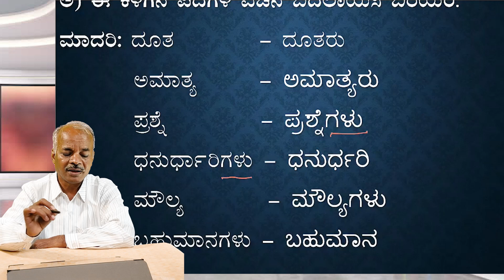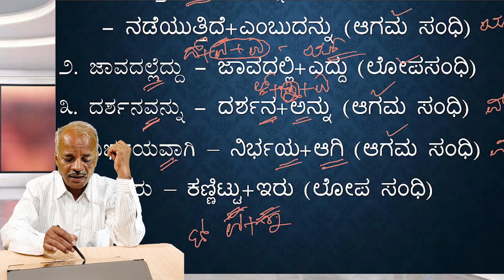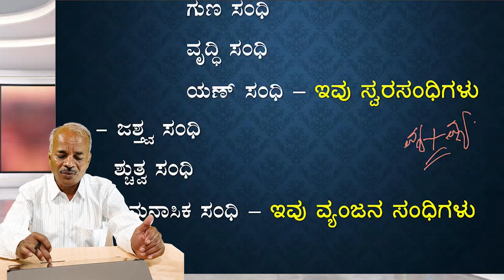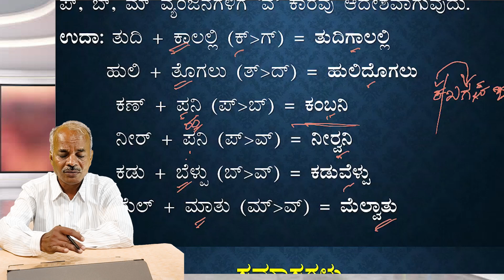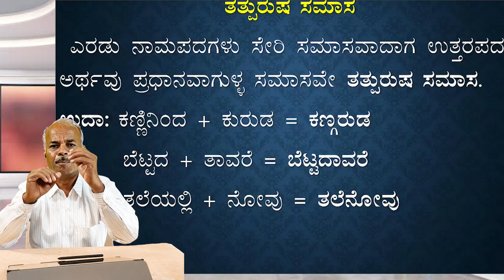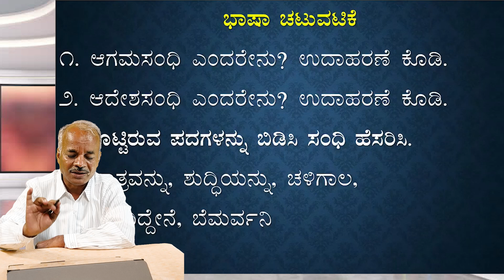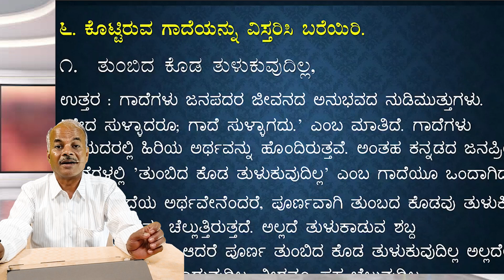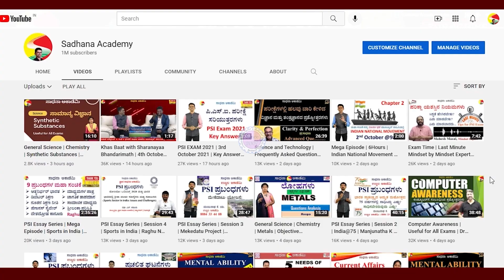ಕನ್ನಡ 9ನೇ ತರಗತಿ| ಭಾಷಾಭ್ಯಾಸ| ಅಧ್ಯಾಯ-1| ರಾಮರಾಜ್ಯ VID-3 | ಕರಿಬಸಪ್ಪ ಎನ್@SadhanaSchool